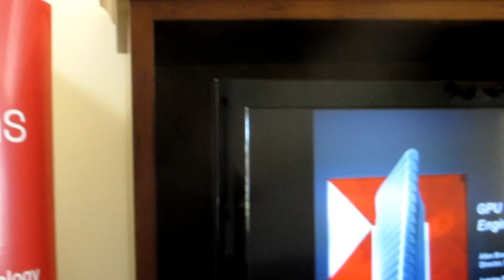AMD FirePro Presentation: GPU Trends for Computing in Engineering at COFES 2012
AMD session at COFES 2012: GPU Trends for computing in Engineering where Allen Bourgoyne, AMD Director of ISV relations, presented GPU trends and its impact on visual computing, OpenGL/DirectX/OpenCL applications as well as CPU/GPU utilization to get the most out of the graphics and computing power for engineering applications.